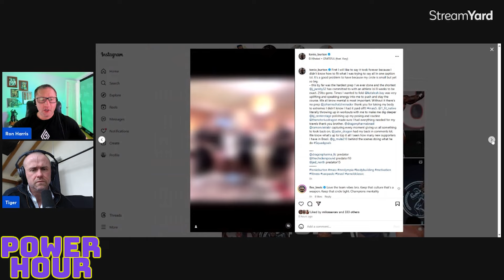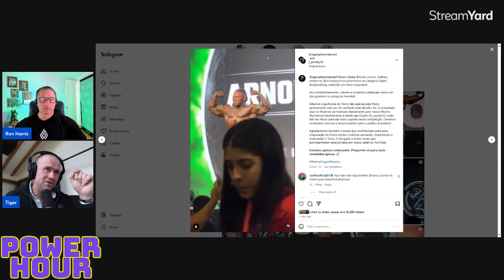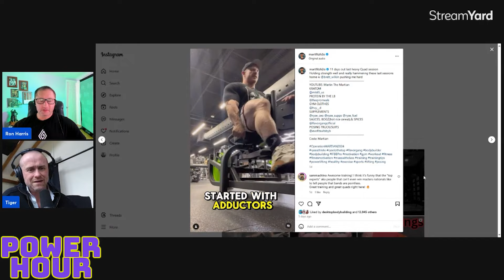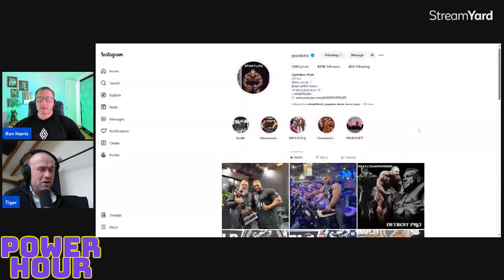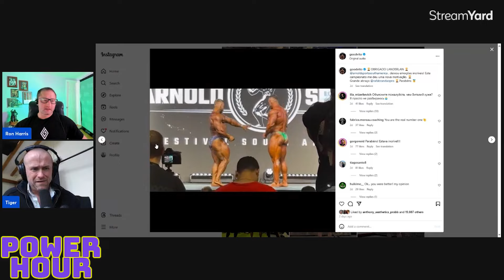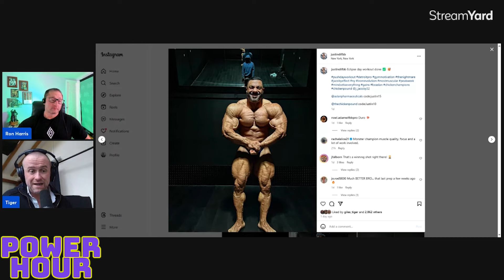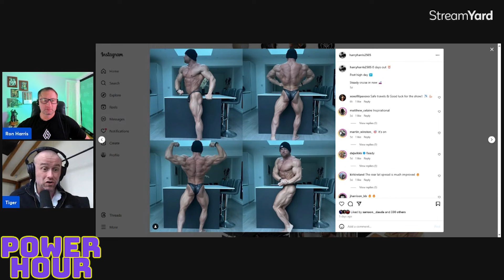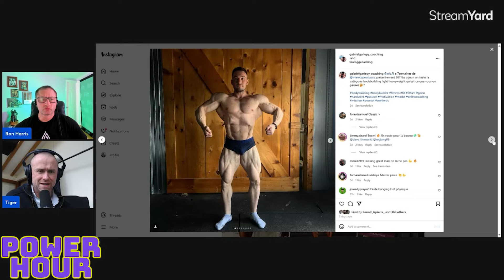Detroit Pro Preview Show Power Hour E 5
This week on Power Hour, Giles 'Tiger' Thomas and I preview the upcoming Detroit Pro, where stars like GoodVito, Martin Fitzwater, Justin Rodriguez, and perhaps even Tonio Burton will do battle for $25,000 first prize and a qualification for the Mr. Olympia.